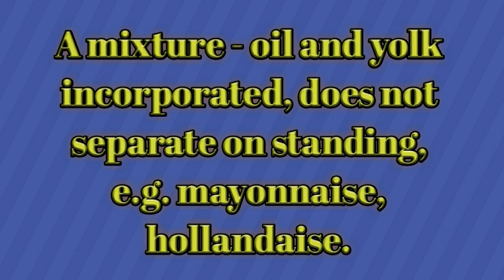Emulsion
Emulsion Meaning, Culinary Terms.
Welcome to CATERING TECHNOLOGY.
This education channel for Catering students and Hospitality professionals to learn Culinary Terms.